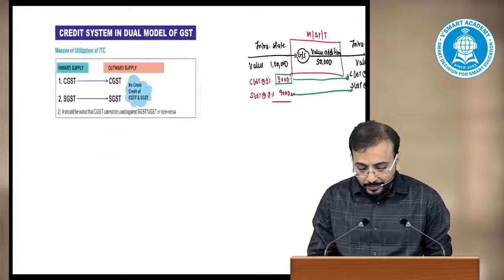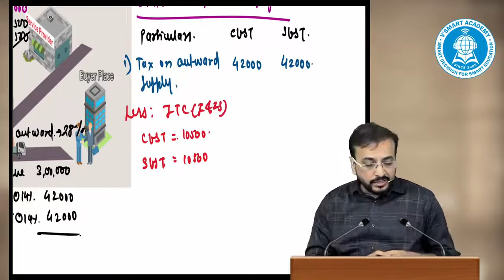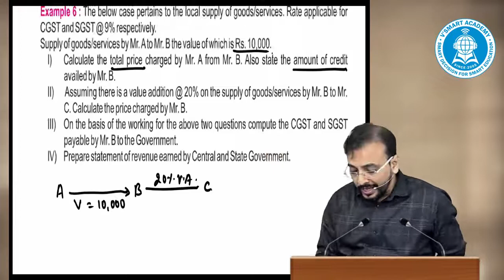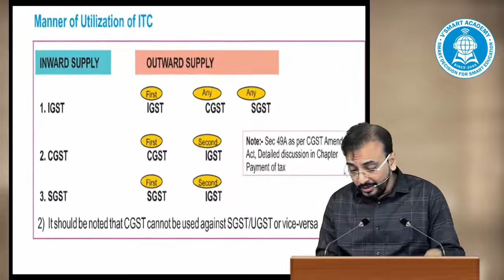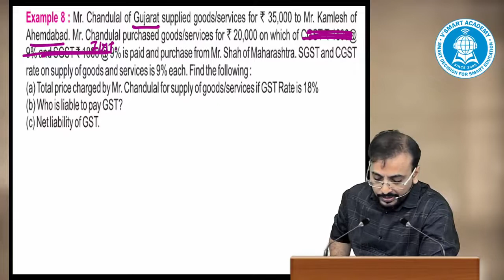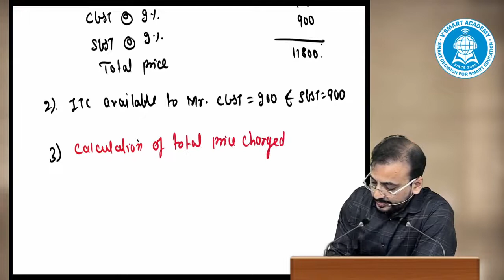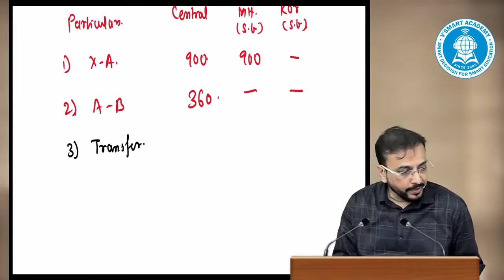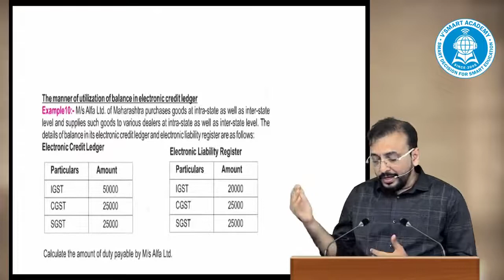lec 07 LAST DEMO CA Inter Indirect Tax IDT GST for May 21 & Nov 21 By CA Vishal Bhattad Sir